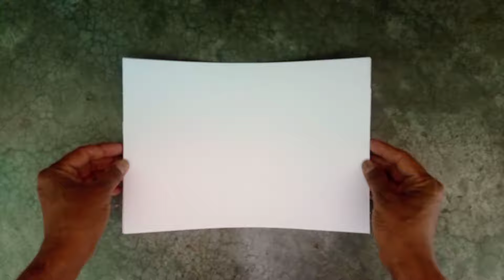Easy pencil drawing of mountains, trees, water lake, flowers plants and butterflies for beginners.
Easy pencil drawing of mountains, trees and water lake landscape for beginners.

In this drawing video, mountains, trees flowers plants, butterflies and water lake have been made with pencil.  Very easy steps have been used to make this drawing.
Materials:- hard, medium, soft charcoal pencils, cotton brush, paper stump, eraser and inkless pen tip .

🙏❤️ कृपया मेरे channel की membership  के लिए join बटन पर क्लिक करे।
Please Click on the join button for membership to my channel. ❤️❤️🙏.

Your queries:- How to draw a beautiful landscape by pencil,
How to draw a winter hut scenery by pencil,
How to draw winter mountain landscape by pencil easy ways
How to draw shadows in water lake
How to draw flying butterflies easy
How to draw butterfly by pencil easy
How to draw flowers plants in water lake
Summer season landscape drawing easy
How to draw winter season by pencil easy
How to draw snowfall landscape with pencil easy ways,
How to draw angles trees with pencil step by step by easy ways,
How to draw scenery by pencil step by step,
Pencil drawing landscape scenery easy steps,
Pencil drawing winter season landscape easy steps,
Love birds scenery drawing,
How to draw angles trees by pencil easy,
Pencil sketch art of landscape scenery,
How to draw clouds by pencil easy,
Waterfall landscape scenery drawing by pencil,
How to draw landscape by watercolor,
How to draw landscape scenery by pastel,
Landscape scenery painting by acrylic paint,
Bob ross paintings drawing easy,
Bob ross style landscape drawing step by step,all season landscape of bob ross,
Pencil practice on paper landscape easy,
Landscape drawing beautiful easy,
Landscape scenery drawing shading,
Step by step drawing the easy ways,
How to draw a waterfall landscape easy ways,
How to draw winter mountain landscape easy ways,
How to draw bob ross style landscape,
How to draw a scenery easy ways,
How to draw snowfall mountain scenery easy ways,
How to draw winter nature view by pencil,
How to draw with pencil step by step,
Landscape drawing by charcoal pencil,
Snowfall mountain landscape drawing,
Winter landscape drawing by charcoal,
Winter landscape drawing tutorial easy,
Winter season mountain landscape drawing,
landscape scenery drawing easy ways,
Pencil drawing in the landscape easy,
European landscape drawing easy ways,
Nature landscape drawing easy ways,
Trees plants landscape scenery drawing,
Landscape portrait drawing painting easy,
Drawing portrait with pencil easy steps,
Nature drawing sketch drawing,
Charcoal pencil landscape scenery beautiful,
How to draw a nature by pencil easy ways,
How to draw landscape scenery easy steps,
Bob ross landscape drawing painting,
How to draw an easy scenery by pencil.
How to draw nature scenery easy ways,
How to draw a landscape scenery,
How to draw a scenery easy ways by pencil,
How to draw mountain scenery easy
How to draw trees plants landscape,
How to draw a landscape for beginners,
How to draw a scenery of beautiful nature,
How to draw nature by pencil,

Pencil drawing landscape scenery / snow mountain landscape drawing with pencil /